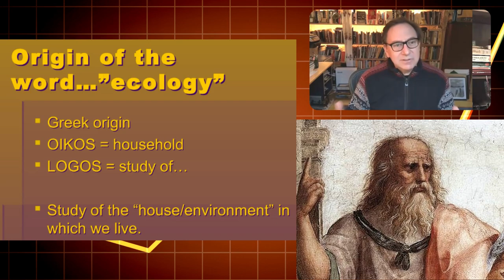A Tale of Two Economies with Mark Anielski: Economy of Happiness and Wellbeing of Soul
A Tale of Two Economies: a new series of talks with renowned economists, intellectuals, and social scientists. Our aim is to compare, contrast and synthesize heterodox models and economic philosophies from around the world, primarily between the Islamic and Catholic social teachings around this theme. In this opening episode, we speak to Economist Mark Anielski who developed a new and practical economic model called Genuine Wealth to measure the real determinants of well-being and help redefine progress. The Economics of Happiness shows: How economics, capitalism, accounting, and banking, which dominate our consciousness, can be reoriented toward the pursuit of genuine happiness.

Tale of Two Economies with Mark Anielski: Economy of Happiness and Wellbeing of Soul